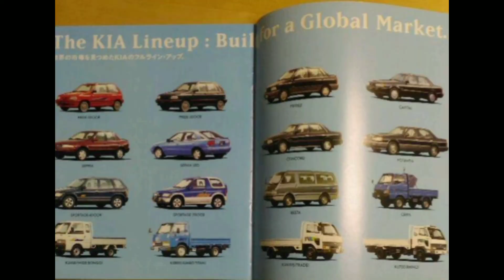Kia is not sold in Japan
Discontinued or Scrap
Didn't Imported from Japan